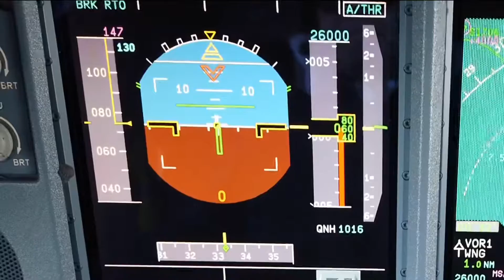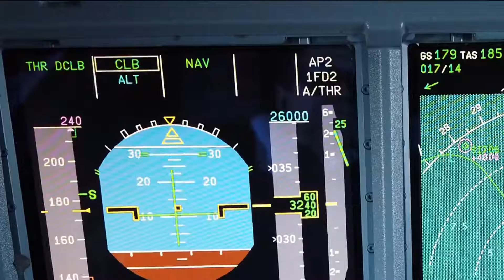Incheon airport (RKSI ICN) TOGA Take off PFD View